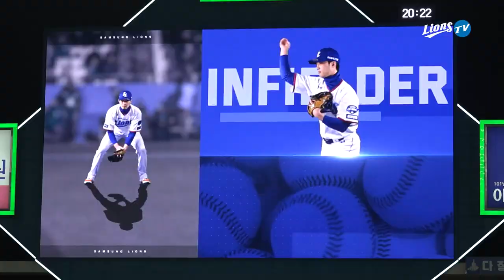[라이온즈tv] 뷰캐넌 6이닝 무실점 & 구자욱 3안타 3타점 📹 덕아웃1열​ (4.9 KT전)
선발 뷰캐넌이 6이닝 무실점으로 에이스의 품격을 보여줬꼬
타선에서는 구자욱이 4타수 3안타 3타점의 활약을 펼치며
홈 개막전 승리 & 시즌 첫 연승의 기쁨을 만끽하는 삼성 라이온즈!

싸늘했던 날씨와는 다르게 덕아웃은 후끈후끈 🔥
덕아웃 반응 볼 생각에 벌써 떨리는군...^^